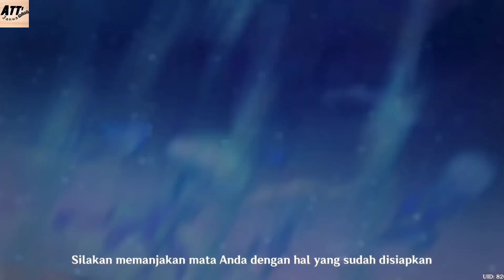Chiori Story Quest - Cutscene | Genshin Impact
Hallo teman" selamat bergabung lagi di channel @Att'mint Janua   😁😁😁😁...
divideo kali ini attmint berbagi cutscene dr astory quest chiori.  bagi yg kepo cuzzz 😁 ,maaf agak lag diawal karna paketan data 😭
mungkin kalian kepo dengan videonya...bisa simak video dr attmin sampai habis. maaf jika video attmin burik 🥲🥲🥲  .. dan jangan lupa.. yaa ..
kalau suka video @Att'mint Janua _________&

maaf kalo video dr attmin janua burik.. 🥺🥺
soalnya pake hp kentang buat nya 😁😁😁

untuk event" genshin yg lain bisa check link di bawah ini ya gaess 😁😁😁😁 👇

Dan mungkin kalian trtarik juga tentang build" character bisa dicheck juga di link dibawah ini 😁😁👇

dan mungkin kalian berminat  untuk melihat video showcase @Att'mint Janua  bisa dicheck di link dibawah ini ya 😁😁😁👇

mohon maaf ya apabila ada kata kata dr @Att'mint Janua   yang mungkin salah 😁😁..atau berbelit" ngomong nya hehe 😄😄😄